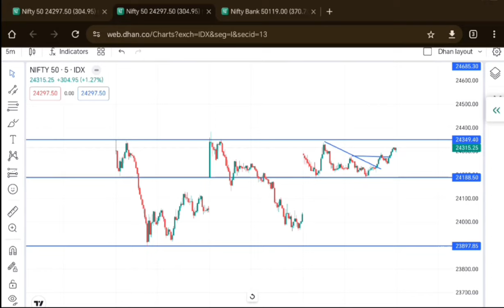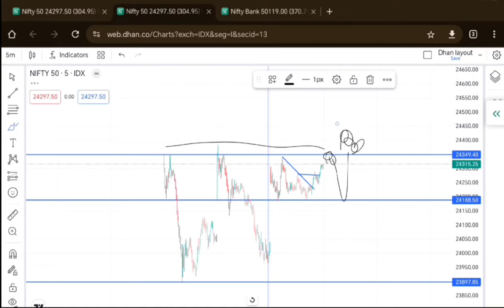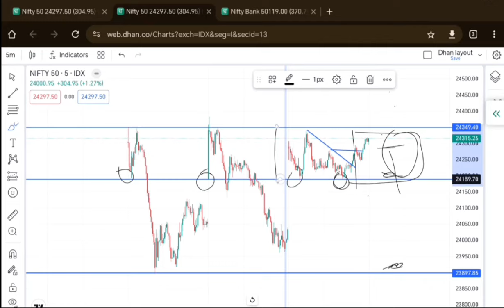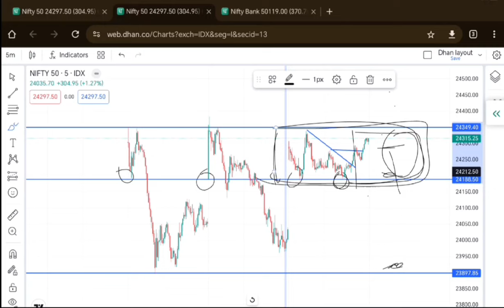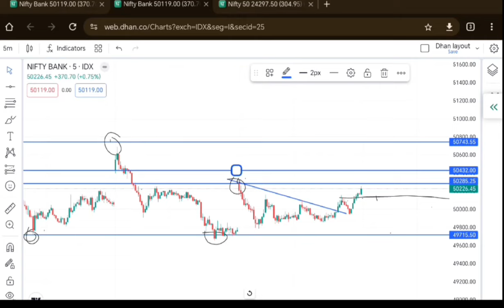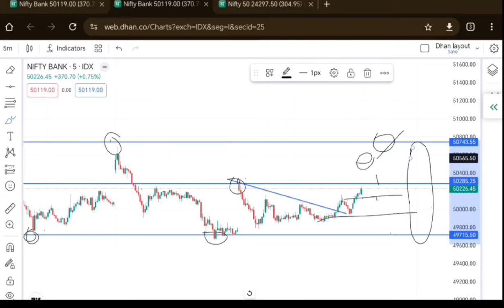मार्केट में भारी गिरावट, जाने कल का मार्केट कैसा होगा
Open your Demat account and Start your trading journey

Stock market equipment...
chart pattern poster
Trading books in hindi..